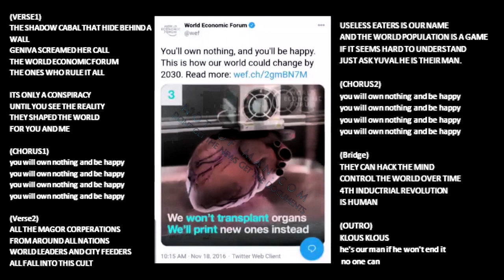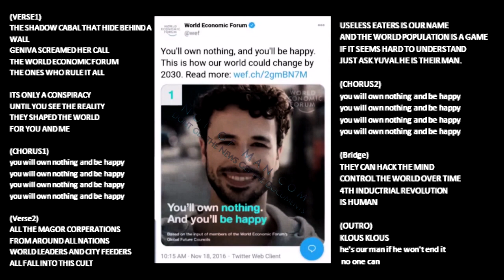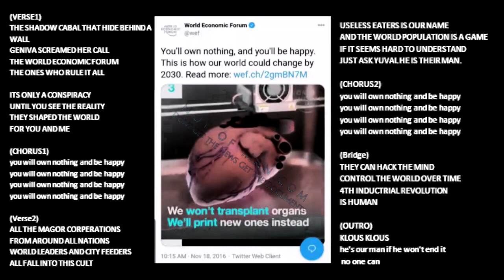The World Economic Forum (MUSIC VIDEO) DEATH MIX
credits 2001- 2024 Not of Man 1.0 Zero Scythe / Shipman /Not of Man 2.0 Zeroscythe / Atlas / Honey Pot, Jenny Lihtmer